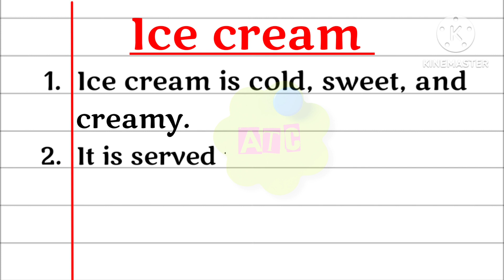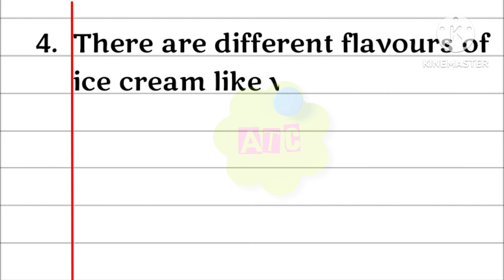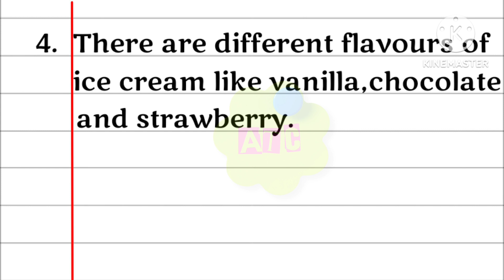5 lines on ice cream, few sentences about ice cream, Anjana Talent Classes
Are you looking for a video on Ice cream  ? You are in the right place. This video provides you with 10 lines on Ice cream in english . It is very easy to understand and learn.
Few Sentences about Ice cream in english
आइसक्रीम के बारे में 10 लाइन
Ice cream पर हिंदी में 10 पंक्तियाँ
Ice cream par nibandh Hindi mein
आइसक्रीम पर 10 वाक्य
10 Lines on Ice cream
Few Lines on Ice cream
facts about Ice cream
10 Lines on Ice cream in english
Few Lines on Ice cream in english
5 Lines Essay on Ice cream
10 Lines on Ice cream in Hindi,
Few lines about Ice cream
About Ice cream
Ice cream Information in english
Ice cream Speech in english
Speech on Ice cream
10 lines speech on Ice cream
Anjana Talent Classes
Paragraph about Ice cream
About Ice cream in hindi
Essay on Ice cream